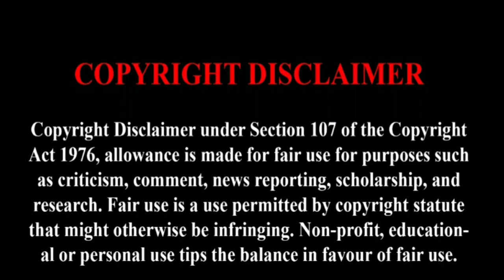Mizhiyariyaathe { REACTION } Ramastered | Kunchacko Boban , Shalini - Niram || CINE ENTERTAINMENT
This is a reaction video on